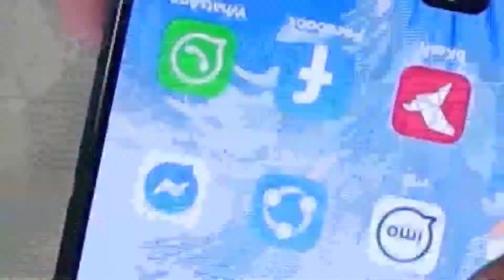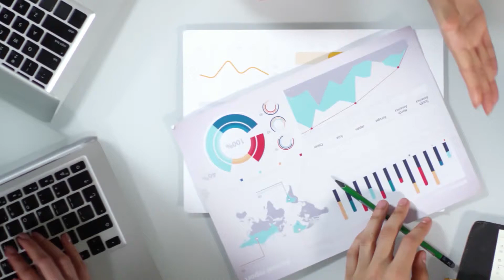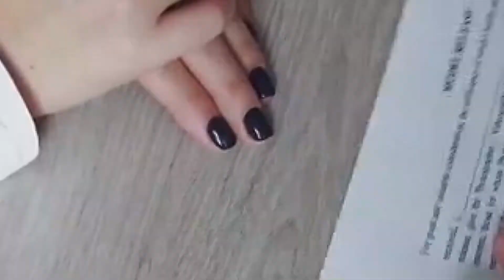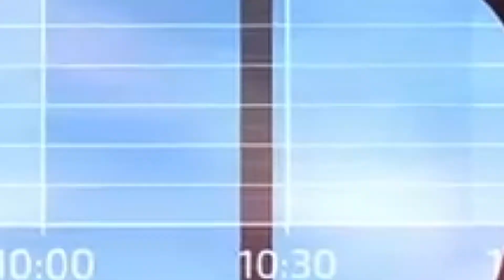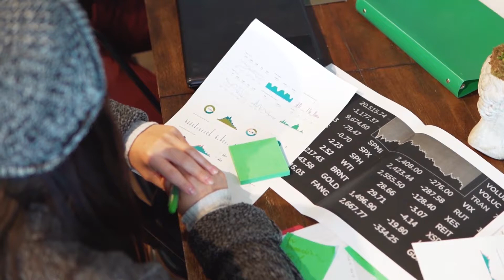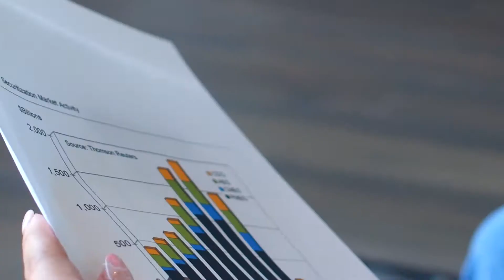LUXUROUS CITIES IN THE WORLD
Finding the perfect destination spot for your next vacation can be more difficult than expected. With so many hot spots in the world and so little time, it can be a daunting task picking out your dream travel location! If you’ve been saving up and are looking for a city that says luxury, in Today’s video we have put together in DETAILED Top ten most luxurious cities in the world to check out!